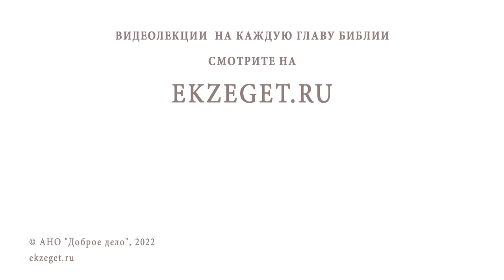ШКВАЛ НОВОСТЕЙ ЗАРАЖАЕТ. Что делать? Протоиерей Феодор Бородин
Команда Экзегет.

На библейском портале Экзегет священник Федор Бородин  отвечает на вопрос:
"Шквал новостей заражает. Что делать?"

🔸  Информационная война
🔸  Справедливый гнев
🔸  Потеря мира в душе
🔸  Усиленная молитва